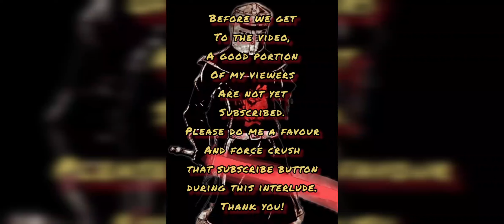🟥 Galactic Challenge, Tatooine: Bounty Hunter 🟥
This one can definitely be done in one battle, I just didn't quite get the attacks out of turn in the same battle. I'm trying to get this channel to grow, and any help would be greatly appreciated. Thanks!

Chapters:
00:00 - Challenge Overview
00:47 - Shameless Plug
00:51 - Dash Scoundrels (Complete Battle, Full Squad of Scoundrels, Going Critical)
02:16 - Bossk Hunters (Opportunistic Advance)